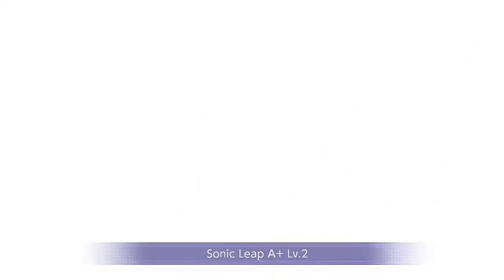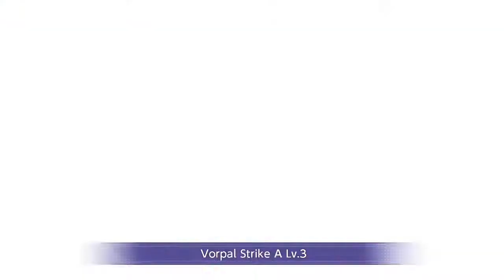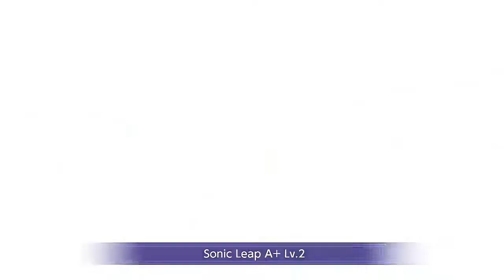SAO ARS: Ordinal PVP (SS RANK) "LOLI ALICE"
test,,

Hello everyone/Konichuwa min na^^
Yokoso/Welcome to ny channel
Today i'II show you "Ordinal PVP SS Rank"
Sword Art Online
Alization Rising Steel
SAO ARS
ALICE
LOLI ALICE
KIRITO
LEAFA
RONIE
ORDINAL
PVP
SS RANK